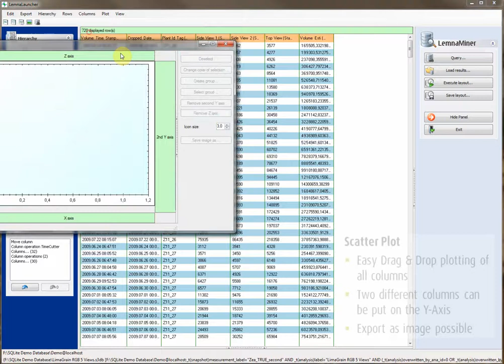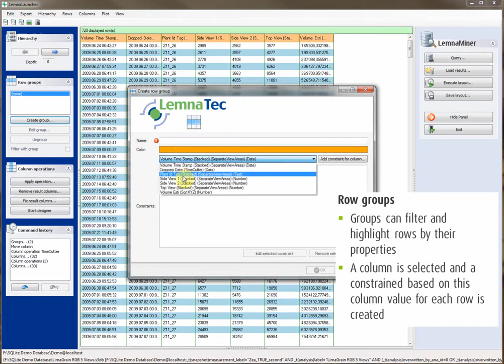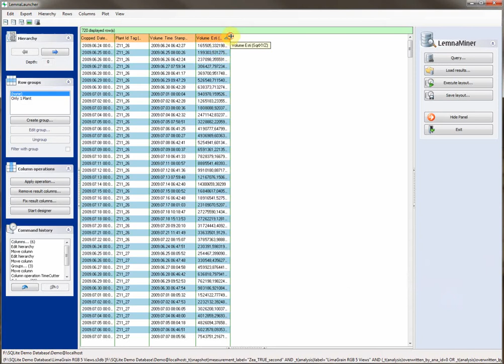LemnaMiner QuickTour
A short demo of the features of the current LemnaMiner data mining tool. Images have been processed with the LemnaGrid and the results have been loaded into the LemnaMiner. See how data can be filtered, plotted and exported with simple tools.